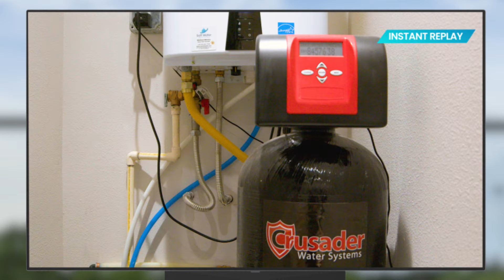Purified, Cleaner Water Starts Today!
When it comes to having cleaner water, we know that our services are the best way to go, and we're ready to prove it to you. Hear all about it from some of our satisfied Soft Water customers!